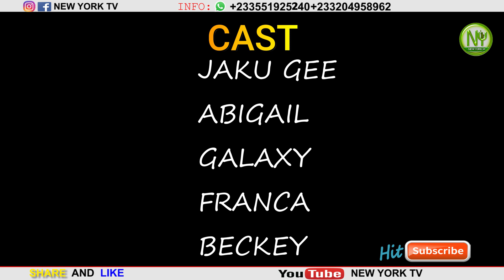GALLAXY DlSTURBS HlS LANDLORD , JAKU WITH BlG BUM BUM LADIES 😂😂❤️❤️😂😂.